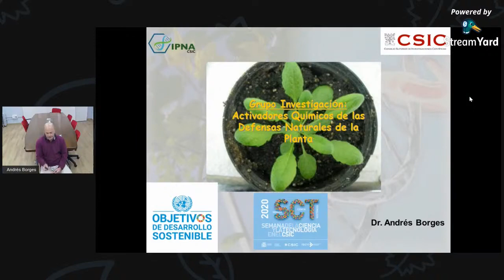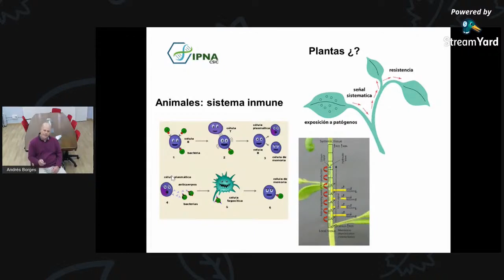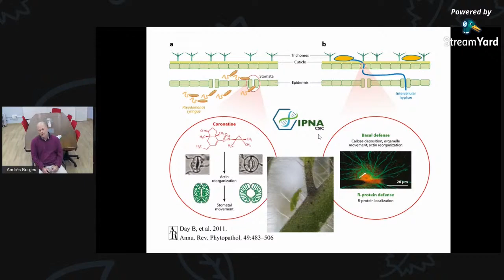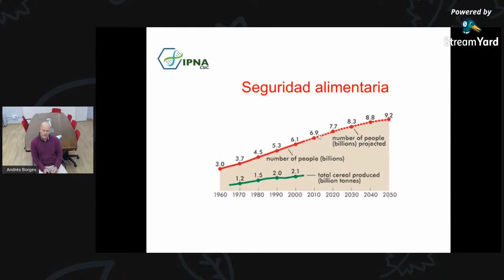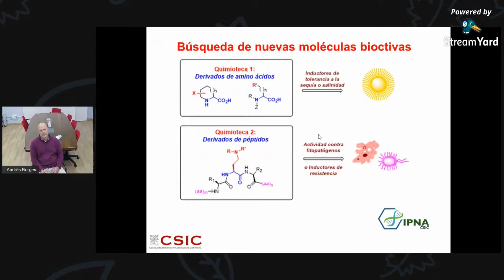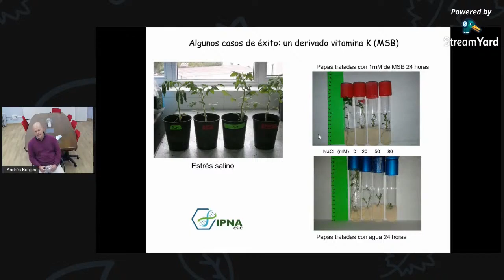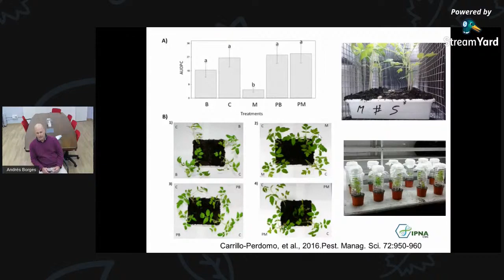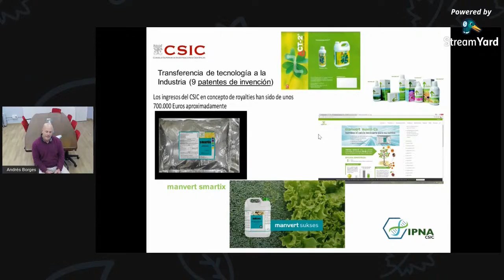Seguridad alimentaria y desarrollo agrícola sostenible - Semana de la Ciencia y la Tecnología CSIC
Presentación impartida por el Dr. Andrés Borges, del Departamento de Ciencias de la Vida y de la tierra del Instituto de Productos Naturales y Agrobiología. Esta presentación forma parte de la programación del IPNA-CSIC para la Semana de la Ciencia y la Tecnología 2020 y se emitió en directo el 5 de noviembre de 2020.